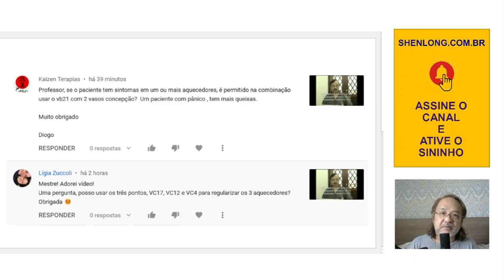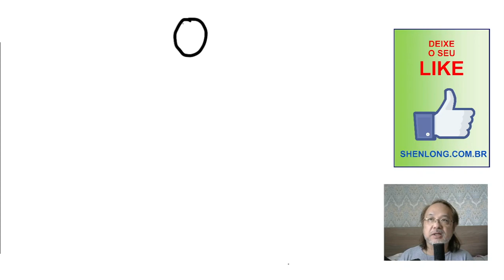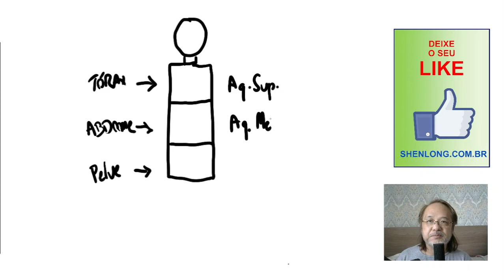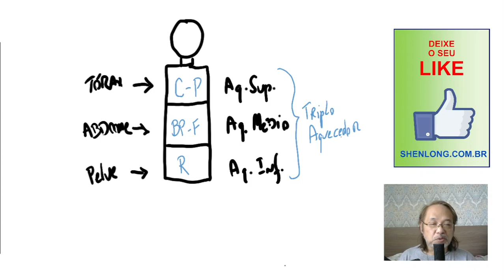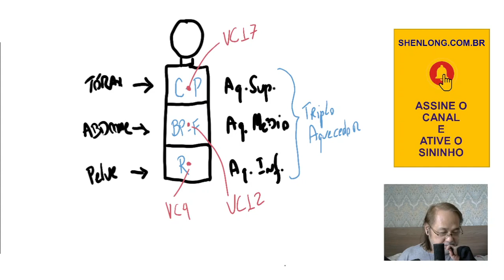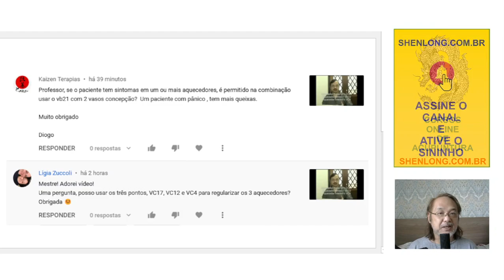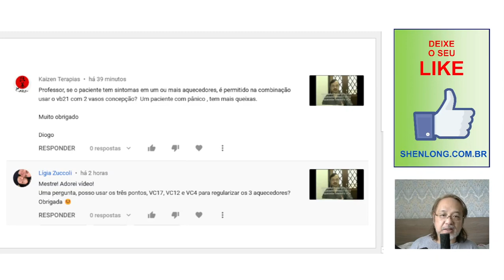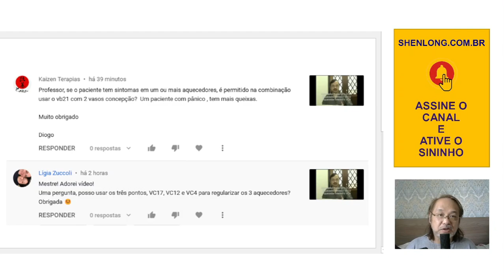O que é o TRIPLO AQUECEDOR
Ensinando acupuntura de forma prática, segura e sem complicações
O Triplo Aquecedor é como uma forja e temos pontos que atuam sobre cada uma delas.